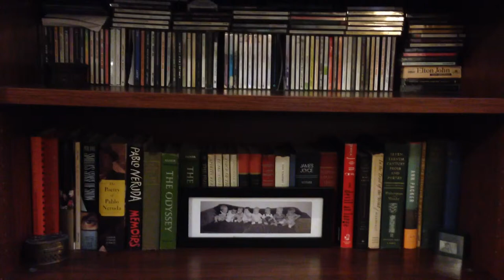EVACUATIONS a video/poem by Ishmael von Heidrick-Barnes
A video poem about the Bernardo Fire via YouTube Capture